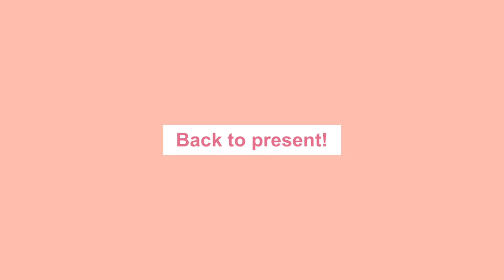[SUB] Easy 3 ingredients recipe: Broccoli with mushroom and abalone (feat. goji berries)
Easy Chinese dish for any occasion. Look out for the tips within the video!
Turn on your subtitles for better experience!

Ingredients:

1 broccoli, mushrooms (any quantity, I used 4), and 1 tin can of abalone

a) Soak dried mushrooms overnight (add 1 teaspoon of sugar)
b) Cut broccoli into florets and boil, place them on a plate
c) Heat up the abalones, while leaving sauce in the pan
d) Put abalone on top of boiled broccoli
e) Throw mushrooms (with sugar water) in and simmer with abalone sauce
f) Add goji berries for extra sweetness
g) Pour mixture onto plate